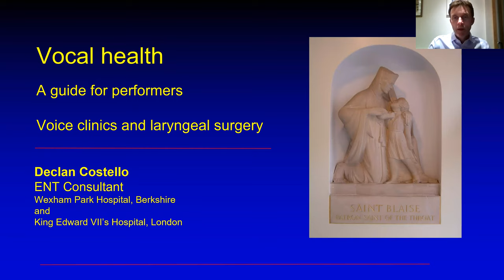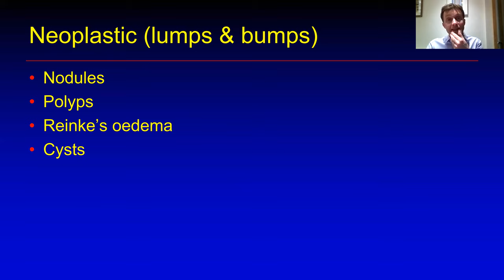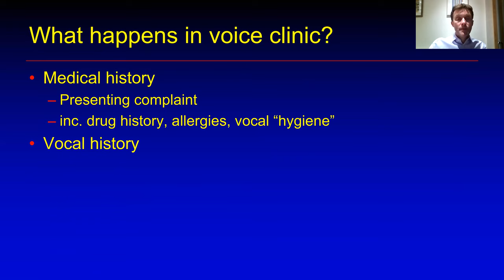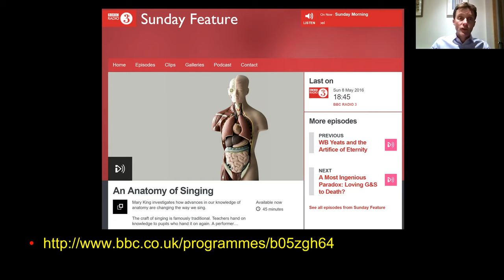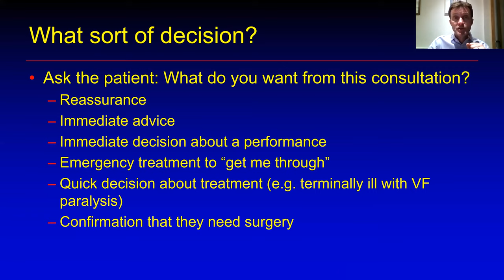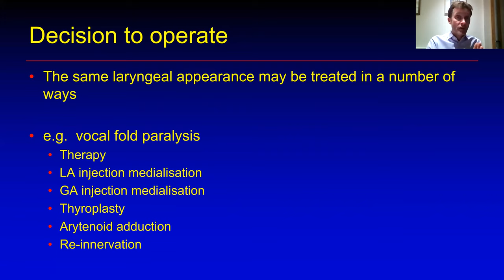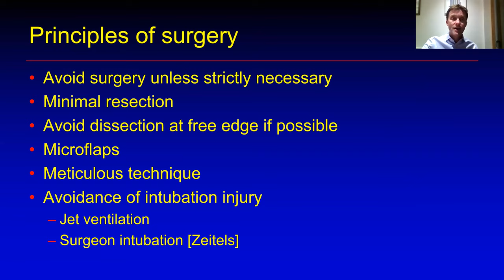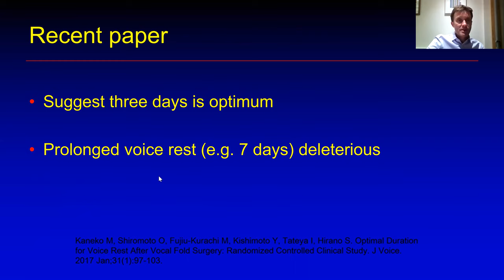Voice clinics and laryngeal surgery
you'll learn about what happens in a voice clinic and how we examine vocal cords.  You'll also see find out how we operate on the vocal cords and you'll watch some larynx surgery.